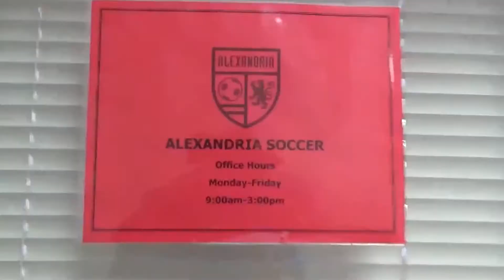ASA Academy Program ► Alexandria Soccer ◄